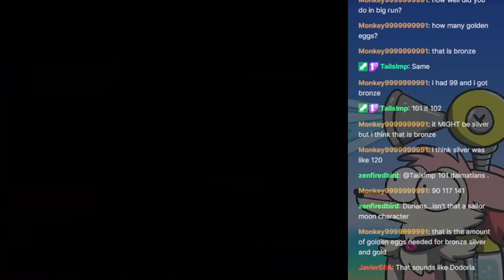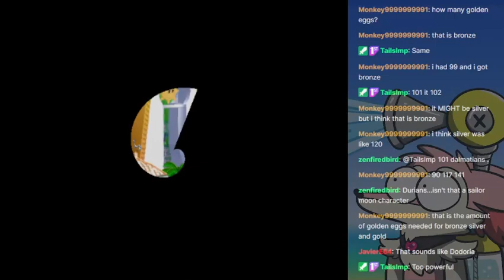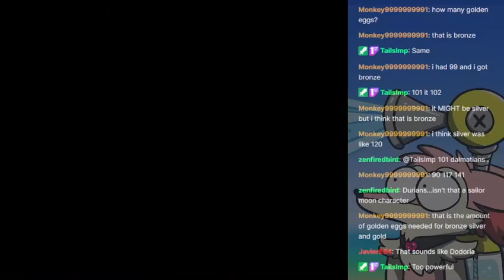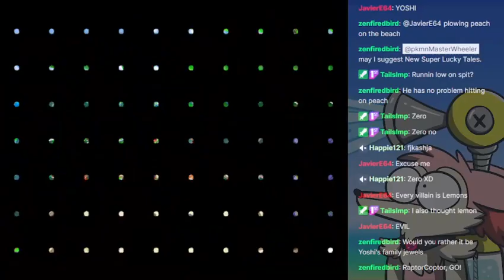Super Mario Sunshine Part 13 - Golden Oppertunity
It's coin time today as we start to search for the blue coins in Bianco hills, as well as start to work towards that 100 coin star!~